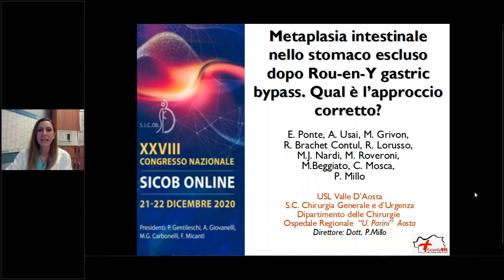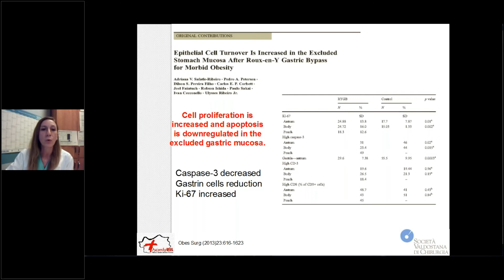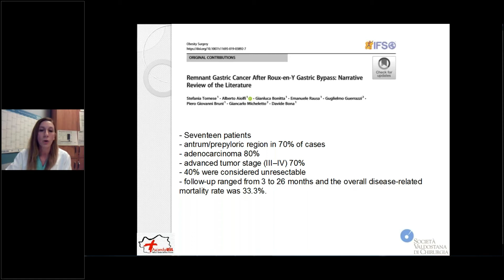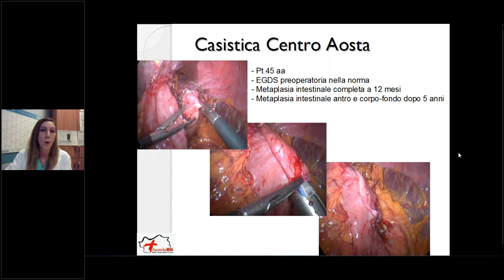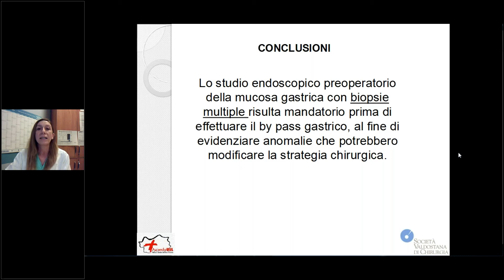Metaplasia intestinale nello stomaco escluso dopo Rou-en-Y gastricbypass. Qual è l’approccio corrett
Elisa Ponte